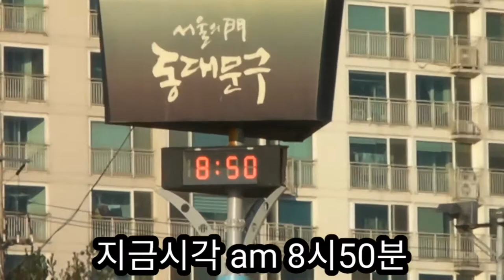서울 중랑천 장평교~이화교~우이천 석계역 라이딩 20191205